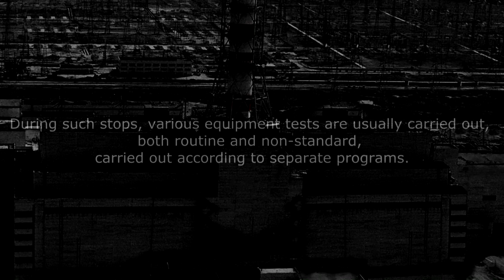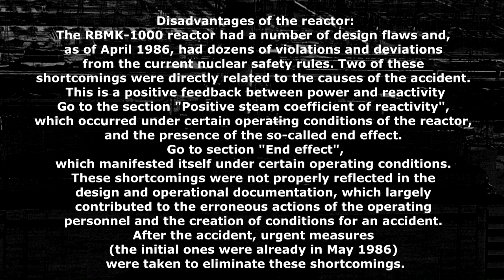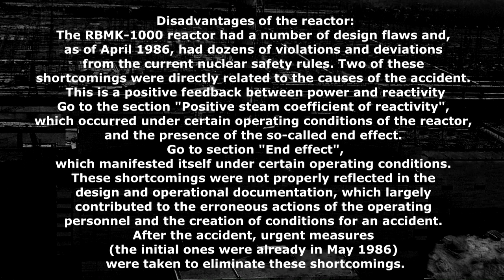The last signal of the Chernobyl reactor